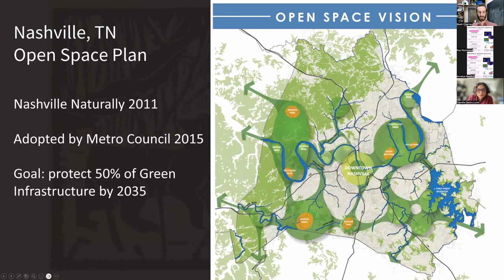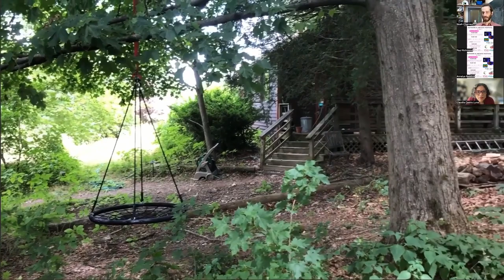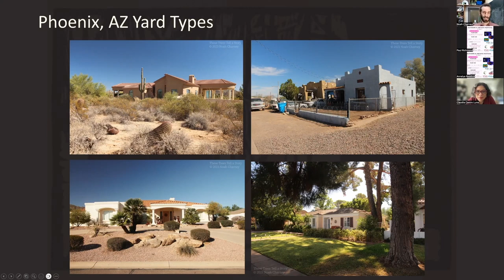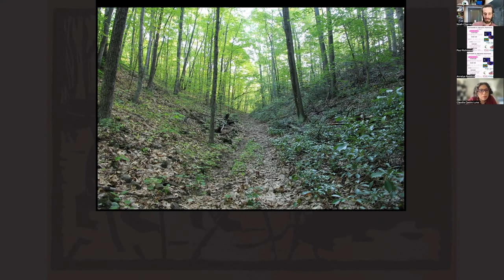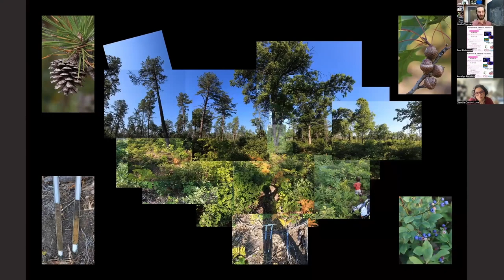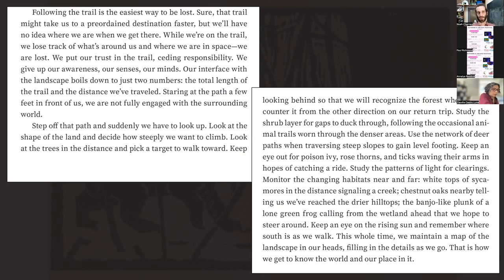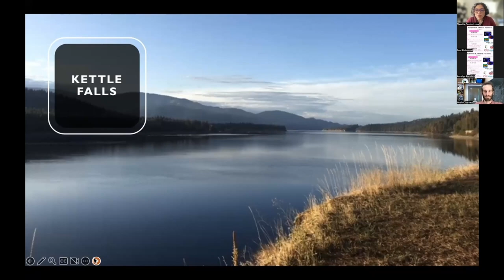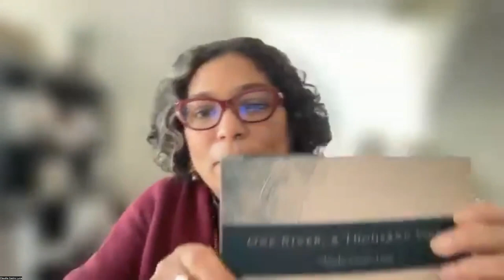Authors & Artists Festival 2023: Day 2 | Noah Charney and Claudia Castro Luna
Welcome to the 4th annual Authors & Artists Festival: Rewilding. This hour features authors Noah Charney and Claudia Castro Luna as they share readings from their new books, These Trees Tell a Story and One River, A Thousand Voices.

Noah Charney is assistant professor of conservation biology at the University of Maine and coauthor of the award-winning Tracks and Sign of Insects and Other Invertebrates: A Guide to North American Species. He lives in Orono, ME. Noah’s stories and lessons will provide anyone with the necessary investigative skills to look at a landscape, interpret it, and tell its story—from its start as rock or soil to the plants and animals that live on it. Ultimately, he argues, by critically engaging with the landscape we will become better at connecting with nature and ourselves.

Claudia Castro Luna is an Academy of American Poets Poet Laureate fellow (2019), WA State Poet Laureate (2018 – 2021) and Seattle’s inaugural Civic Poet (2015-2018). She is the author of Cipota Under the Moon (Tia Chucha Press, 2022); One River, A Thousand Voices (Chin Music Press); the Pushcart nominated Killing Marías (Two Sylvias Press) also shortlisted for WA State 2018 Book Award in poetry, and the chapbook This City (Floating Bridge Press). Her most recent non-fiction is in There’s a Revolution Outside, My Love: Letters from a Crisis (Vintage). Born in El Salvador, Castro Luna arrived in the United States in 1981. Living in English and Spanish, she writes and teaches in Seattle on unceded Duwamish lands where she gardens and keeps chickens with her husband and their three children.

This year's sponsors include The New England Grass Roots Environment Fund, Mary King, Kathy Kremins, and RescuePoetix. The festival is brought to you with help from the Nature Imaginarium, Human Error Publishing, and SCORE.org. Thank you to our sponsors, our colleagues, all our presenters, and to you for watching and sharing this video.

Learn more about the A&A Festival and NatureCulture's other projects including Writing the Land